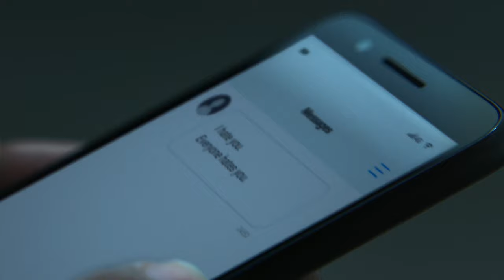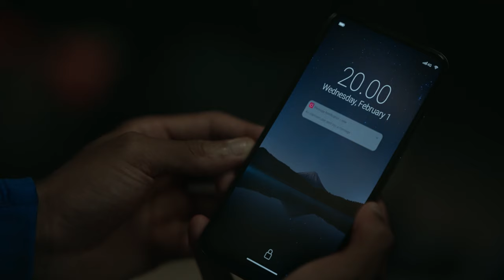Hope United TV Ad – The Hate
BT have formed Hope United, the team to tackle online hate